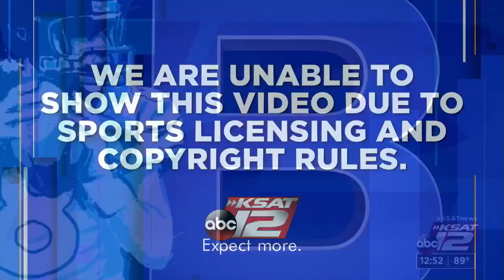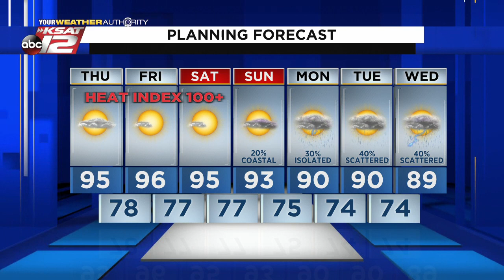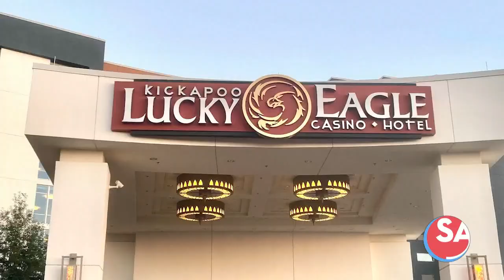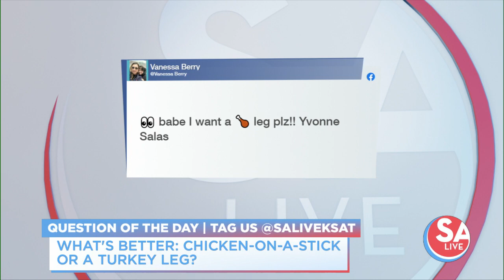SA Live : Jun 24, 2021